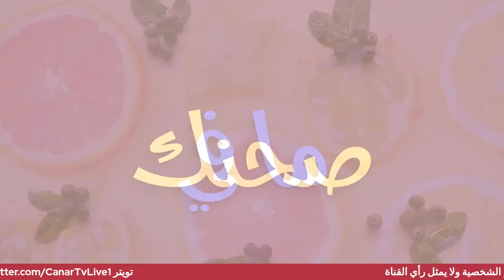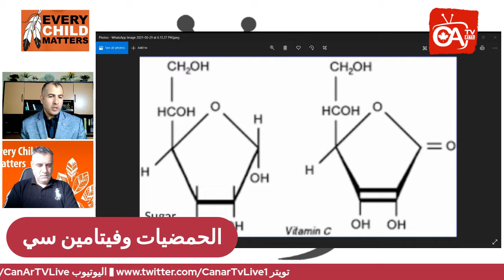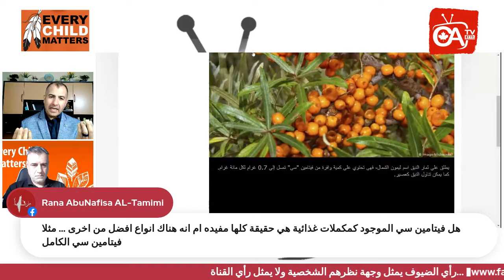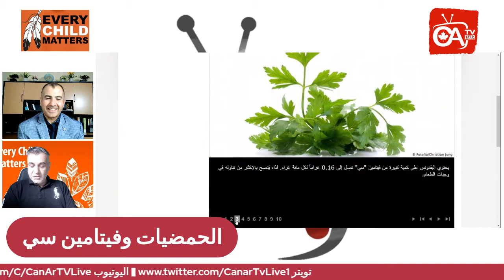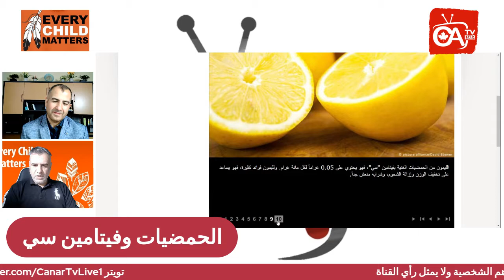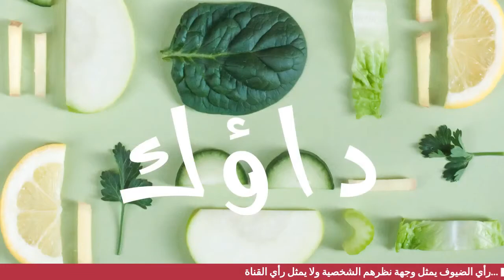الحمضيات وفيتامين سي